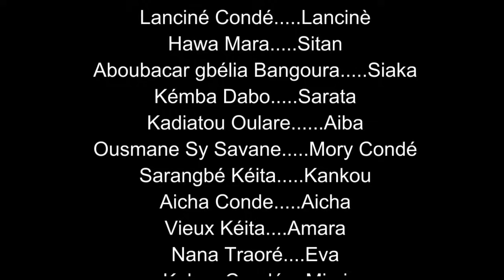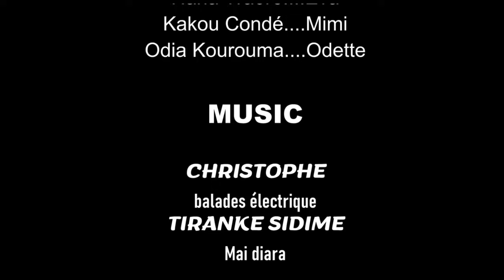GBANSSANTE 31 VERSION MALINKE